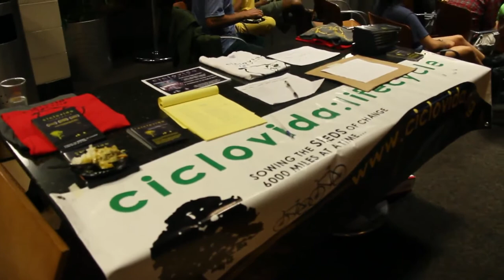Turnê norteamericana (leste) do Ciclovida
Clip do início da turnê norteamericana do projeto Ciclovida Há um blog, em inglês, documentando a caranava de exibição do documentário